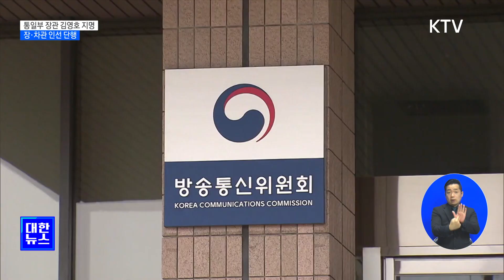통일부 장관에 김영호…문체부 차관에 장미란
윤석열 대통령이
부분 개각을
단행했습니다.

신임 통일부 장관에
김영호 교수를 지명하고,

국민권익위원장에는
부산고검장 출신의
김홍일 변호사를
내정했습니다.

문화체육관광부
2차관에는
역도선수 출신인
장미란 교수가
발탁됐습니다.